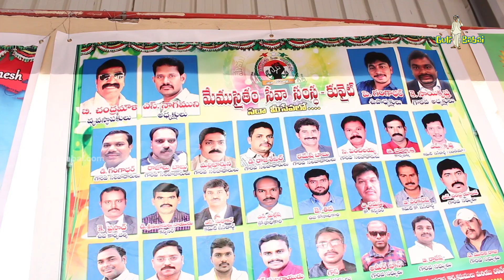కువైట్ వినాయక చవితి పాల్గొన్న స్వచ్ఛంద సంస్థలు మరియు భక్తుల స్పందన 25-8-2017